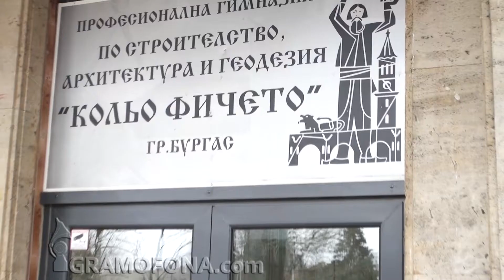cvetq ot vylna